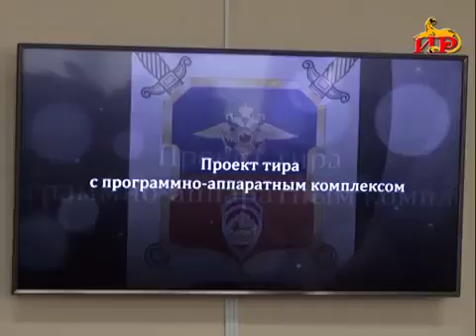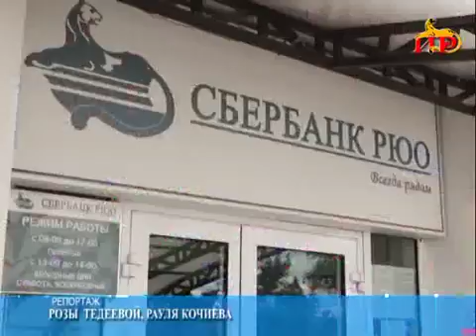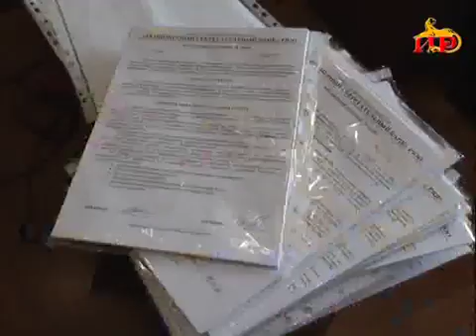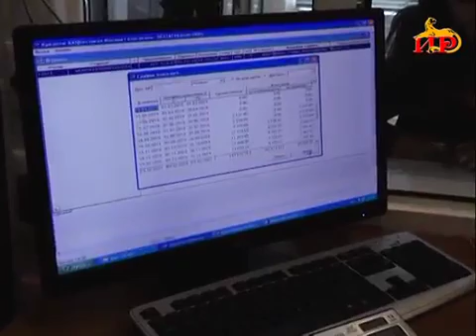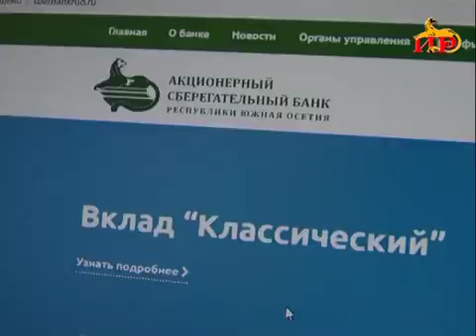Информационная программа «Неделя» с Георгием Плиевым 07 07 2019